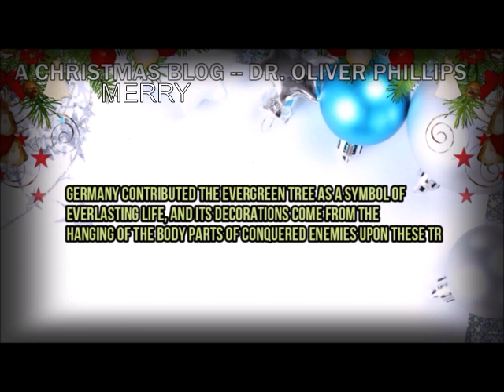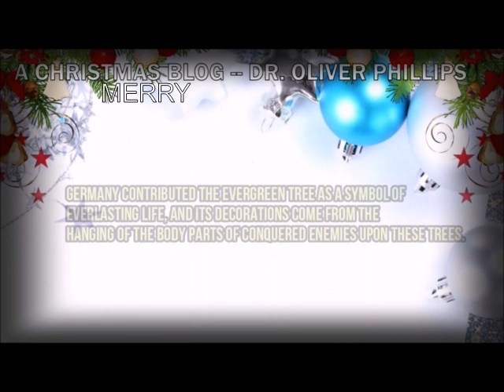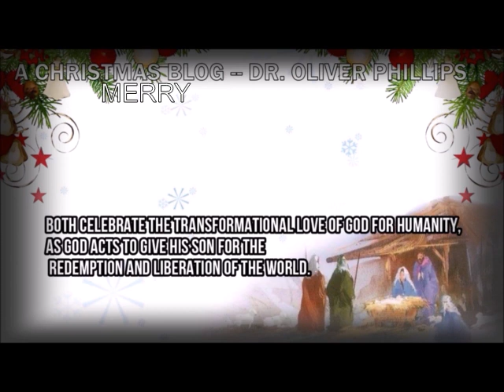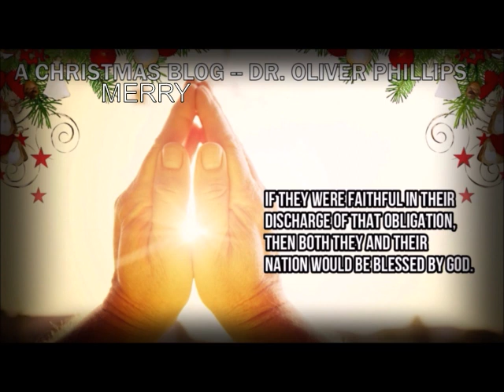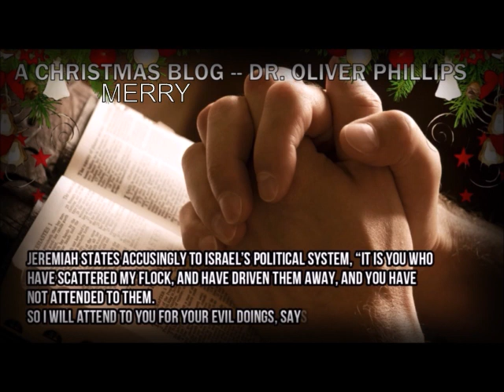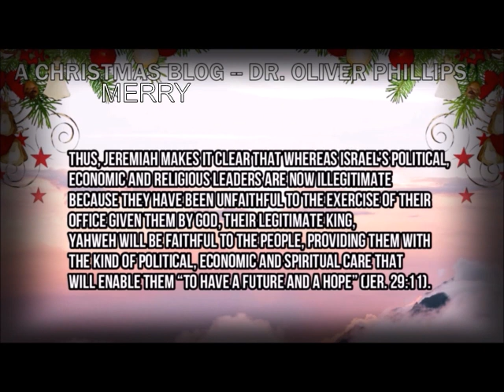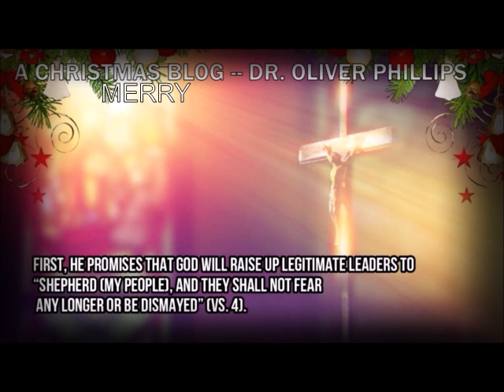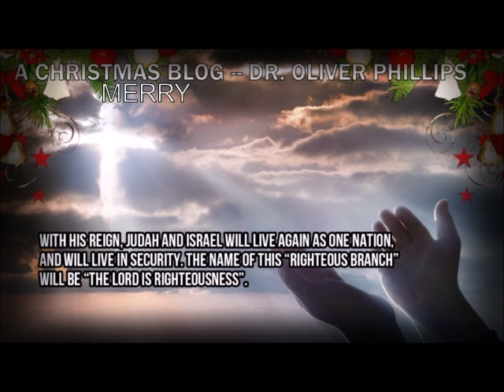MERRY XMAS 2022 - DIAKONIA CHRISTIAN INSTITUTE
Dr. Oliver Phillips